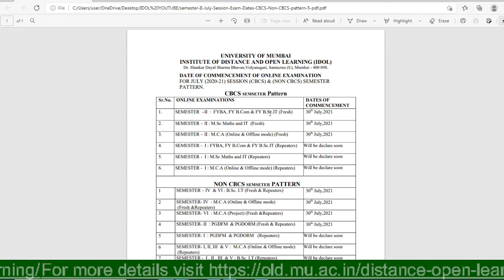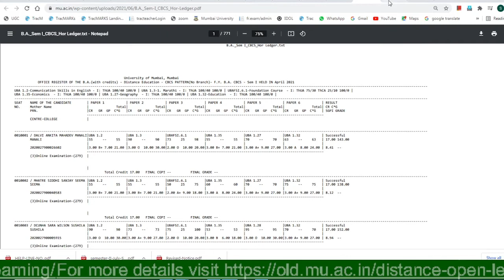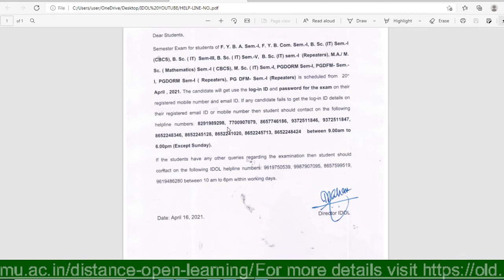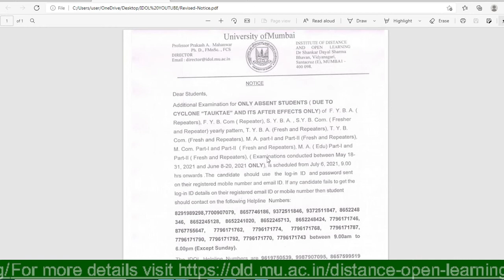IDOL Mumbai University, semester II July Session Exam Dates 2021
Result links:
B.A.(with credits) ‐ University of Mumbai, Distance Education ‐ CBCS PATTERN(No Branch)‐ F.Y. B.A. CBCS ‐ Sem I HELD IN April 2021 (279) Institute of Distance and Open Learning, Mumbai

B.Com.(with credits) ‐ University of Mumbai, Distance Education ‐ CBCS PATTERN(No Branch)‐ F.Y. B.Com. CBCS ‐ Sem I HELD IN April 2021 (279) Institute of Distance and Open Learning, Mumbai

B.Sc. I.T.(with credits) ‐ Distance Education ‐ CBCS PATTERN(No Branch)‐ F.Y. B.Sc. I.T. CBCS ‐ Sem I HELD IN April 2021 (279) Institute of Distance and Open Learning, Mumbai